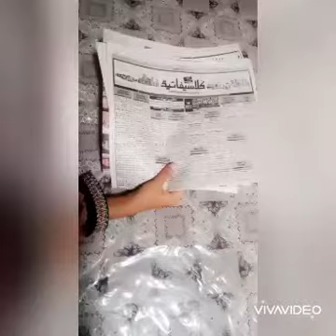Wall Hanging# craft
Wall Hanging